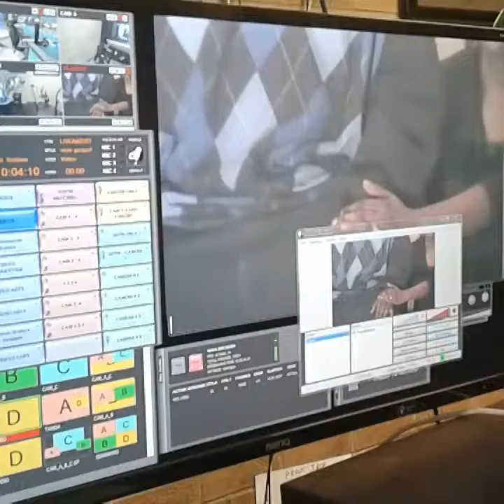Renes Steppin Out on Faith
WVIE 107.3FM US VIRGIN ISLANDS RADIO WE  Short clip DRAY  HILL  Trust and Believe